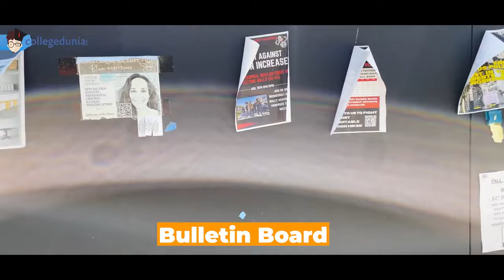California State University Long Beach | Full Campus Tour | CSULB 2024-an international student POV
About Collegedunia Study Abroad: Get admission help for 100+ universities in Canada. Get a Free Evaluation of the Profile and help draft SOPs and interview preparation.

California State University at Long Beach is a public research university in USA comprising 6% of the total student body of the university as international students. International students can pursue nearly 85 programs in California State University - Long Beach across undergraduate, graduate, and doctoral levels.

If you are an international student wanting to pursue your studies at CSULB, here are some admission facts for you. California State University - Long Beach offers admission in the terms of Fall, Spring, and Winter. California State University - Long Beach reportedly has an acceptance rate of 47%, reflecting a quite selective admission policy.

In this video, we take a walk-through of the CSULB campus through an international student's POV. Covering the whole campus in length, we take you through all the things that you can expect as an international student at California State University - Long Beach.

Video Guide:
00:01 - CSULB Campus tour starts
05:37 - Conclusion